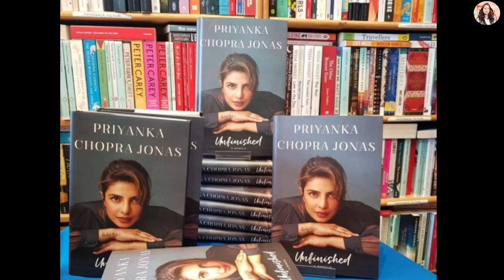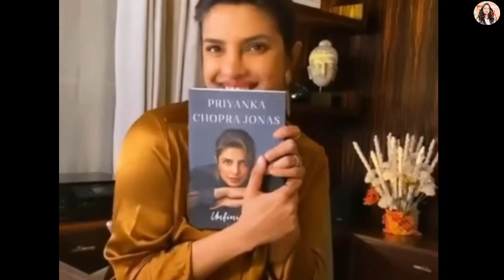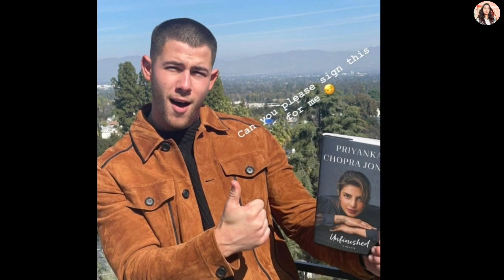Priyanka Chopra's Adorable Reply To Nick Jonas | Nickyanka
hey there!
Nick Jonas Asks A Signed Copy Of Unfishned Priyanka Gives An Adorable Reply..have a look at the video..